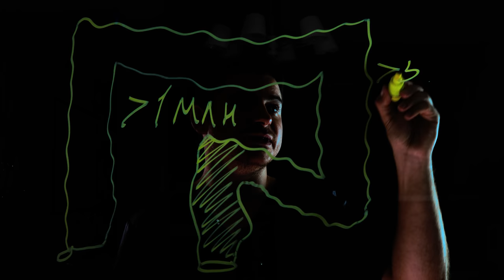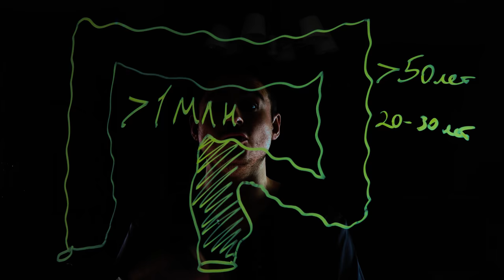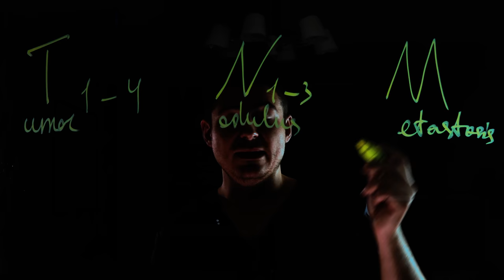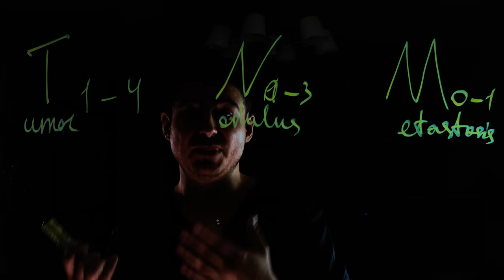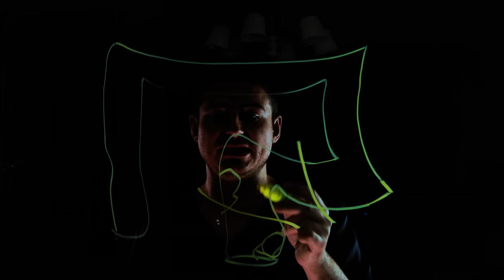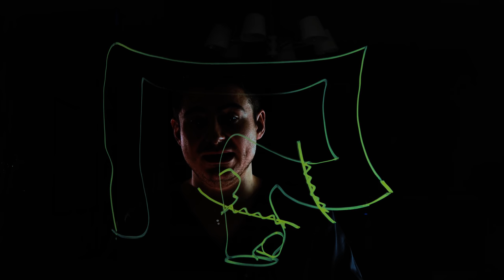Что такое рак прямой кишки? | Болезнь от первого лица | Просто об онкологии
Что такое рак и почему так много людей болеет и умирает от рака? Этот вопрос мучает очень многих. Но на самом деле со многими формами рака можно успешно бороться. И ещё лучше узнавать о патологии от первого лица. Сегодня мы вместе с Дмитрием расскажем что же такое рак прямой кишки и стоит ли его так бояться.